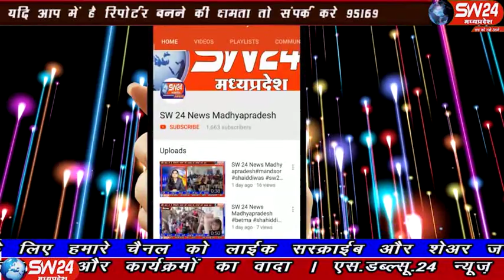sw24news jhabua, 05.11.2019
पक्ष विपक्ष के खेल में किसानो के साथ दोनो ही पार्टीया राजनीती कर रही हैं प्रदेष की जनता और किसानो को दोनो ही पार्टीया बेवकुफ समझ रही है झाबुआ से प्रेम सतयोगी की रिपोर्ट#sw24news